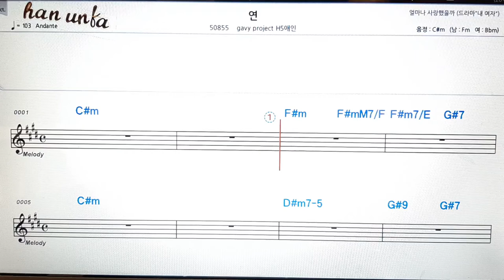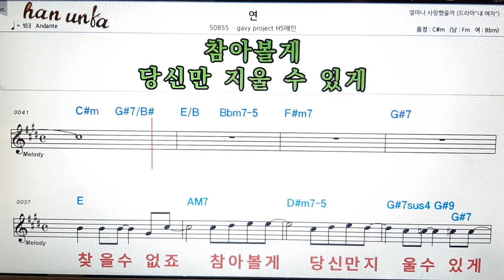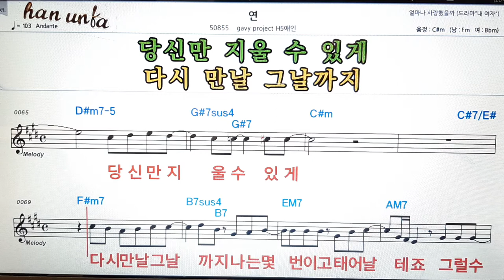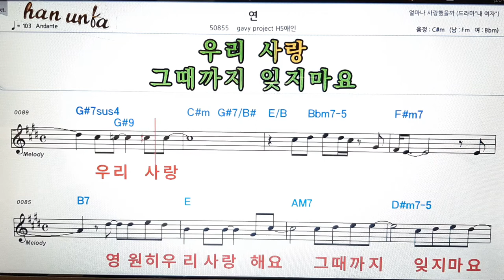연/gray project h5애인👍노래 반주, 코드 악보,가라오케💋Karaoke*Sheet Music*Chord*MR